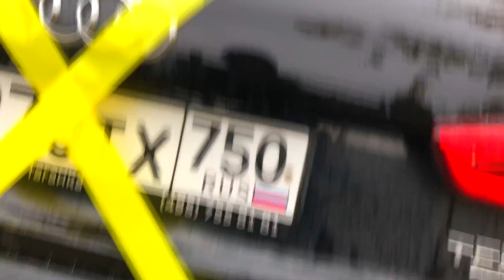Mr. Joe on Audi Q3 VS Green Man taped Trunk Car with Scotch Tape